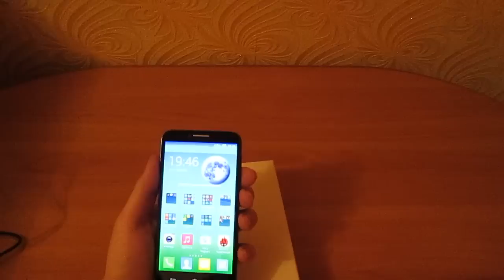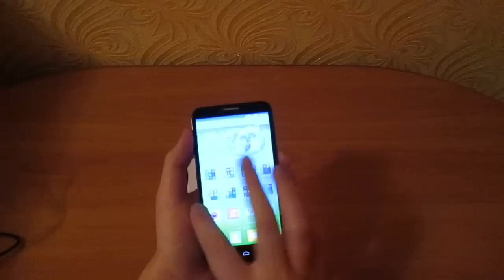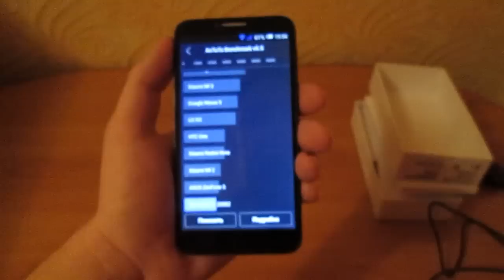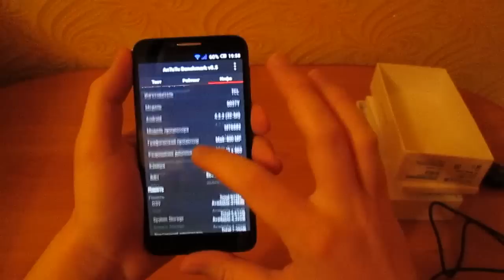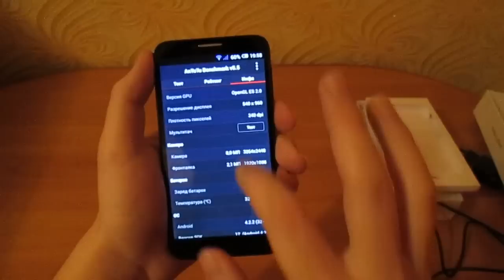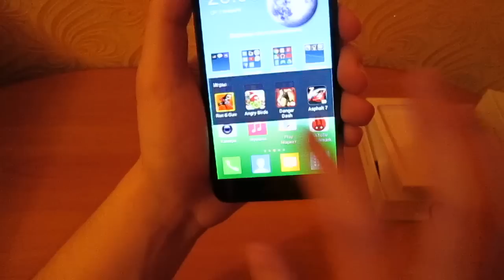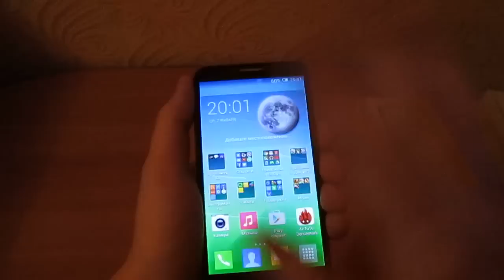Обзор телефона Alcatel Idol 2 6037Y ( review phone Alcatel Idol 2 6037Y )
как и обещал тут можно посмотреть цену и подробные характеристики

Общие характеристики
Тип смартфон
Операционная система Android 4.2
Тип корпуса классический
Материал корпуса пластик
Управление сенсорные кнопки
Уровень SAR 0.373
Тип SIM-карты micro SIM
Размеры (ШxВxТ) 70x136.5x7.3 мм
Экран
Тип экрана цветной IPS, 16.78 млн цветов, сенсорный
Тип сенсорного экрана мультитач, емкостный
Диагональ 5 дюйм.
Размер изображения 540x960
Число пикселей на дюйм (PPI) 220
Автоматический поворот экрана есть
Звонки
Тип мелодий полифонические, MP3-мелодии
Виброзвонок есть
Мультимедийные возможности
Фотокамера 8 млн пикс., светодиодная вспышка
Функции камеры автофокус
Распознавание лиц
Запись видеороликов есть
Макс. разрешение видео 1920x1080
Макс. частота кадров видео 30 кадров/с
Geo Tagging есть
Фронтальная камера есть, 2 млн пикс.
Аудио MP3, AAC, WAV, FM-радио
Диктофон есть
Игры есть
Разъем для наушников 3.5 мм
Связь
Стандарт GSM 900/1800/1900, 3G
Доступ в интернет WAP, GPRS, EDGE, HSDPA, HSUPA, HSPA+
Интерфейсы Wi-Fi 802.11n, Wi-Fi Direct, Bluetooth 4.0, USB, NFC
Спутниковая навигация GPS
Cистема A-GPS есть
Поддержка протоколов POP/SMTP, HTML
Поддержка DLNA есть
Память и процессор
Процессор 1300 МГц
Поддержка карт памяти microSD (TransFlash), объемом до 32 Гб
Сообщения
Дополнительные функции SMS ввод текста со словарем
MMS есть
Питание
Емкость аккумулятора 2000 мАч
Время разговора 15 ч
Время ожидания 550 ч
Время работы в режиме прослушивания музыки 50 ч
Другие функции
Датчики освещенности, приближения, компас
Записная книжка и органайзер
Поиск по книжке есть
Обмен между SIM-картой и внутренней памятью есть
Органайзер будильник, калькулятор, планировщик задач
Дополнительная информация
Комплектация телефон, зарядное устройство, кабель USB, гарнитура, инструкция
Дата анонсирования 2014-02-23